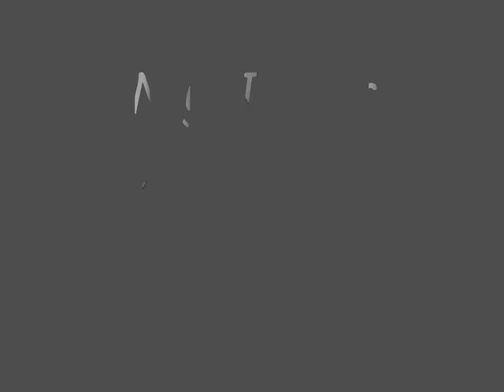My Dear precious TOTO~~~